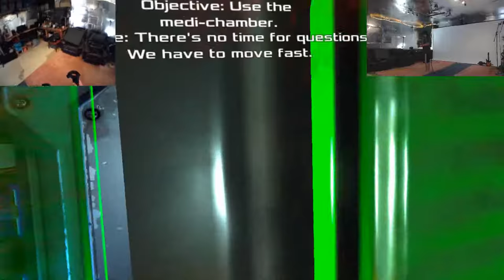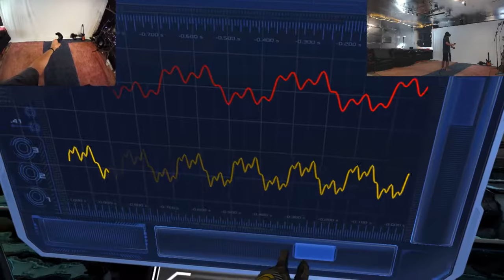Juicy Headshots | Dead Effect 2